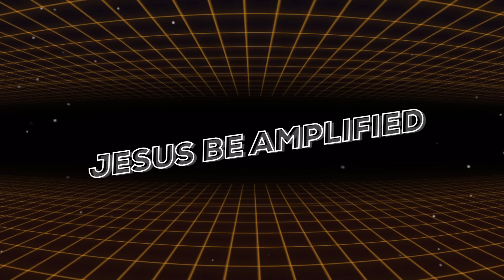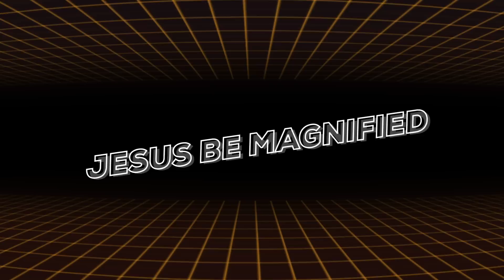Amplified | Official Lyric Video | CRC Music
Lyric Video for "Amplified" from the "Greater Than All" Album by the CRC Music Ministry!